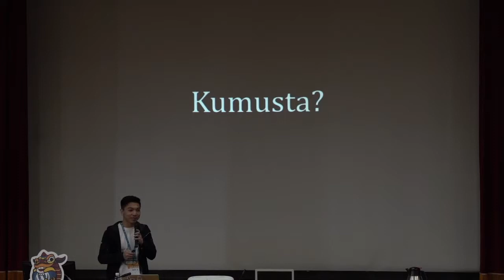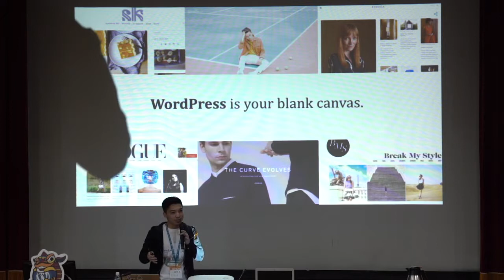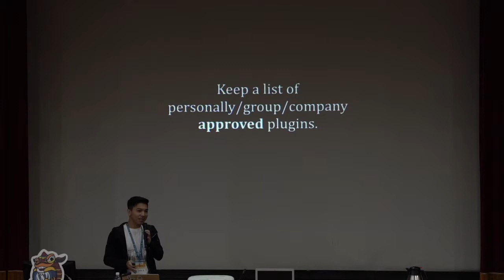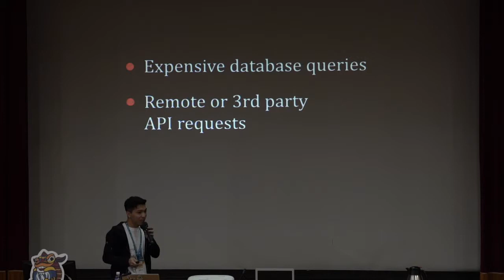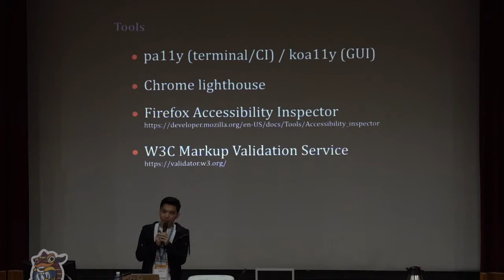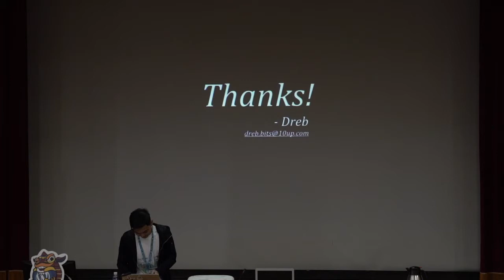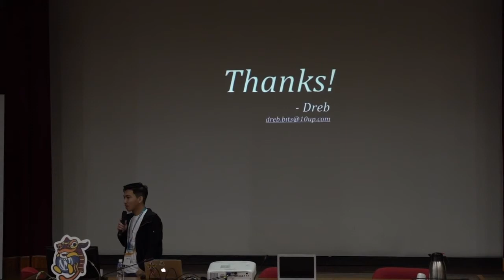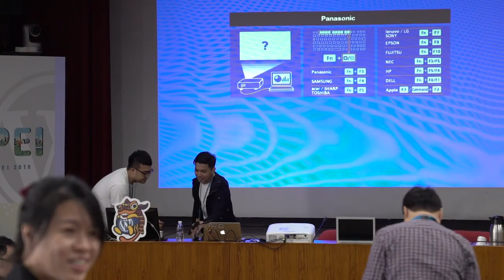Dreb Bitanghol: Building a Better Web with Engineering Best Practices / 使用工程設計打造好網站的最佳實踐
As you start out your journey with WordPress, it’s very common to take out a piece or two of code and inspirations from other projects. However, most of these aren’t up for standard and potentially unsecured. Beginners would likely follow the same route and practice of coding. In this session, Dreb will talk about key best practices in building standard, secured and performant WordPress websites — leading to a better web experience for everyone.